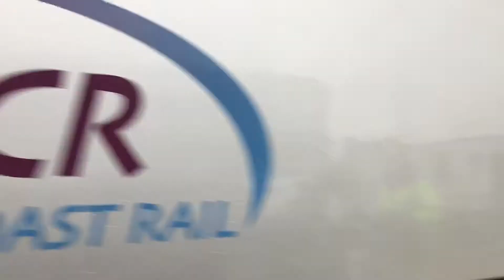Railfaning in Waltham ep 10 part 1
A special catch for ep 10!! 1062 and that new car.